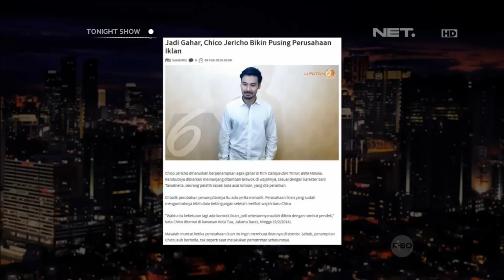Pengalaman Chicco Jerikho tinggal di Maluku